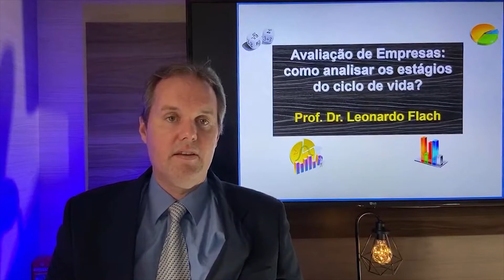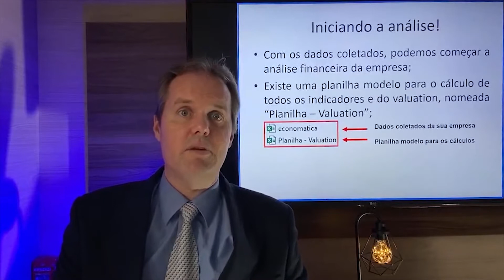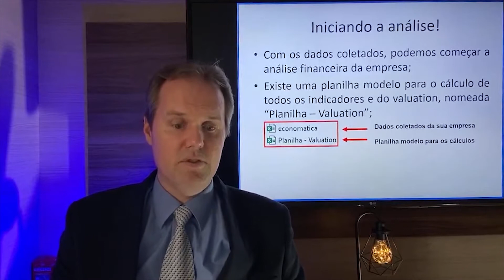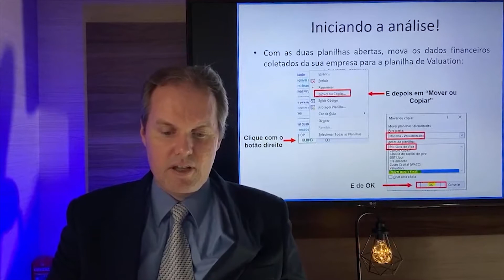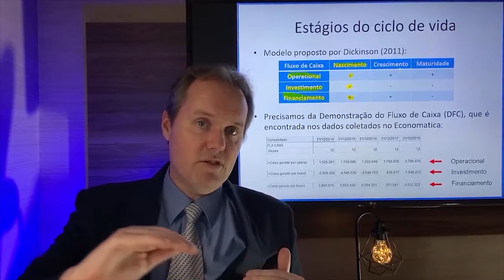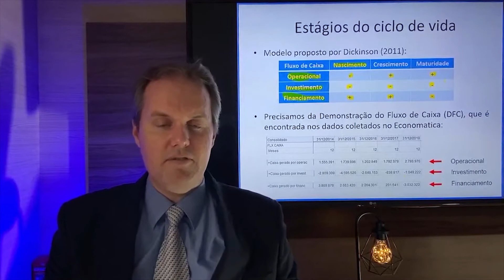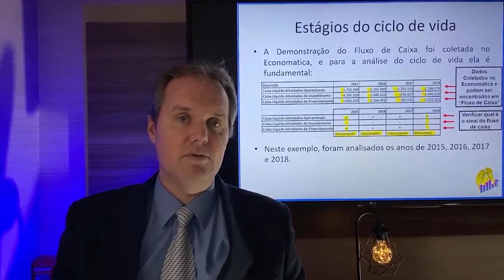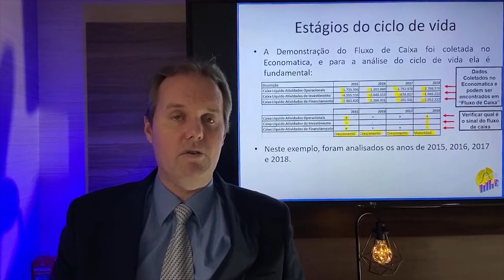✅ Como analisar os estágios do ciclo de vida das empresas?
☑️ Obrigado pela visita!
Chapters (Capítulos)
00:00 – Seja bem-vindo!
00:02 – Inscreva-se no canal!
01:00 – Introdução
02:00 – Desenvolvimento